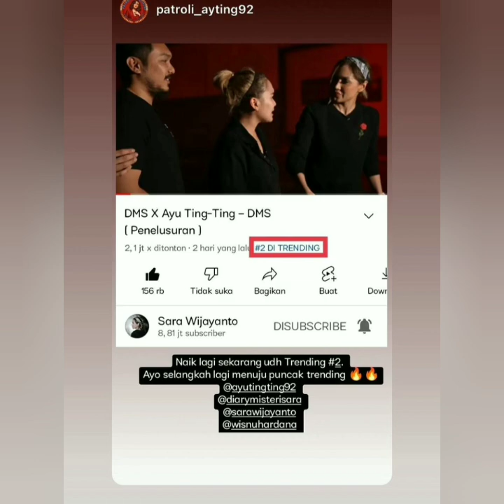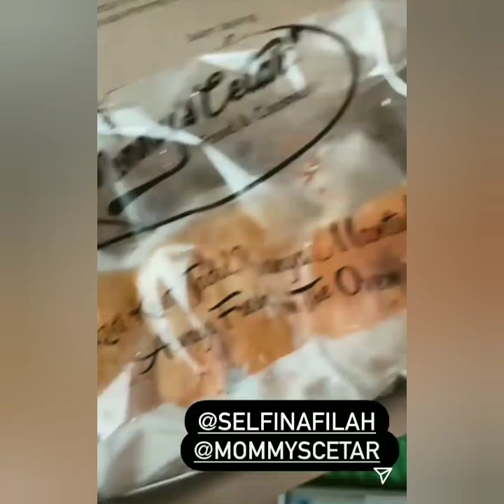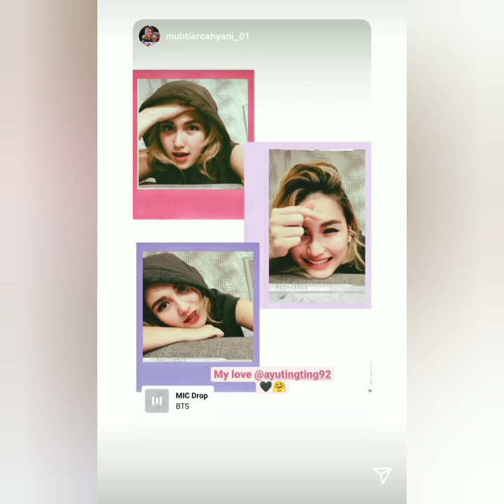ISI IGS AYU TINGTING HARI INI BIKIN HAPPY & BAPER COBA PUTAR INI..!!!